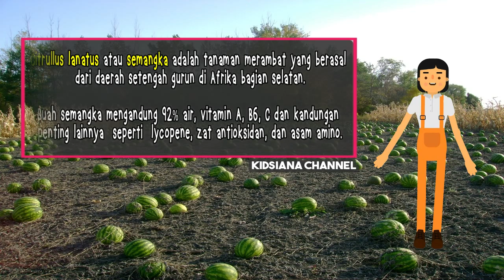25 Negara Penghasil Semangka Terbesar di Dunia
Daftar negara penghasil semangka terbesar di dunia.

Peringkat negara-negara pengekspor semangka terbesar

Negara-negara dengan produksi semangka terbanyak di dunia

List of watermelon producing countries in the world

Music credit
Artist: tortex
Title: Summer Mood